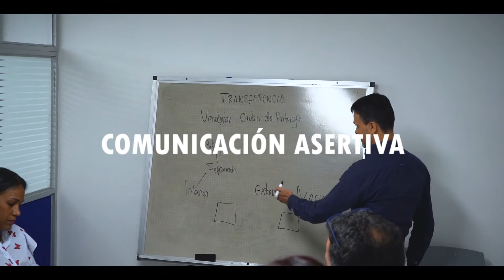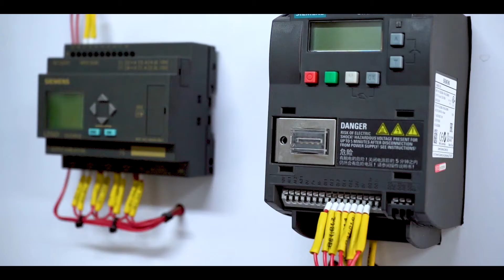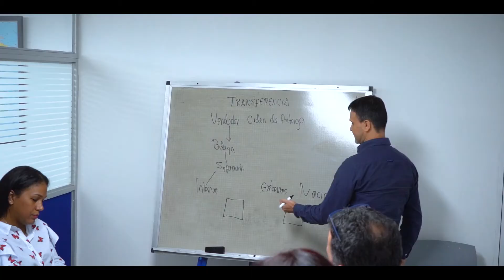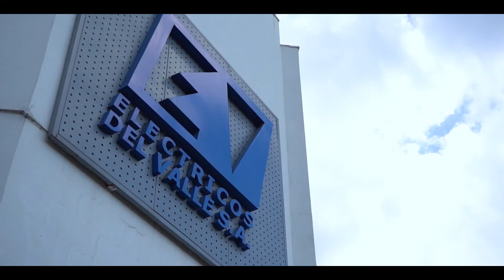ZONAMOS REALIZANDO VIDEO INSTITUCIONAL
REALIZAMOS EL VIDEO INSTITUCIONAL PARA LA EMPRESA ELECTRICOS DEL VALLE